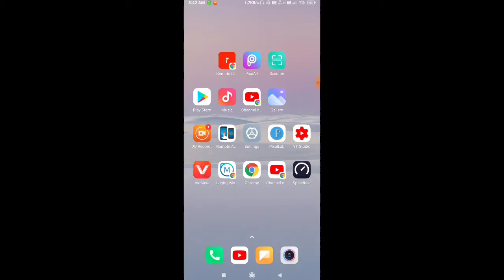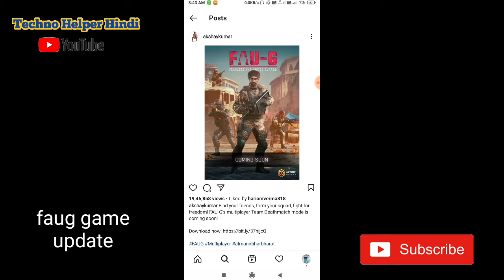Faug game new update/faug tdm mode/faug game multiplayer mode/Faug game update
Or
Insta id 👉👉👉 Ankitmaurya_02

question solved 👉👉
faug game new update
faug game new update today
faug game new update news
faug update
FAUG NEWS
faug game latest news
faug game apk download link
faug game gameplay
faug
faug mobile game
faug mobile gameplay
faug tdm mode
faug tdm mode release date
faug game kaise download kare
faug new update
faug tdm gameplay
faug gameplay

faug 375mb update
faug tdm mode gameplay
faug tdm mode update
faug 5v5 gameplay
faug 5v5 mode
faug new
faug news
faug live